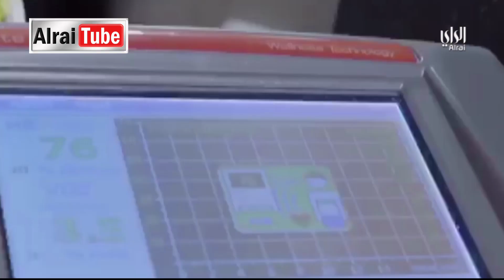برنامج ال 18 | 2018-11-13